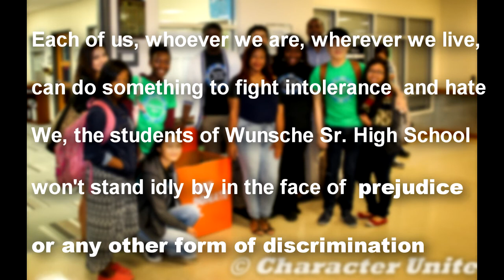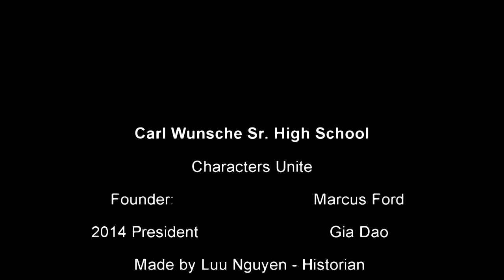Carl Wunsche Sr. High School Characters Unite 2014